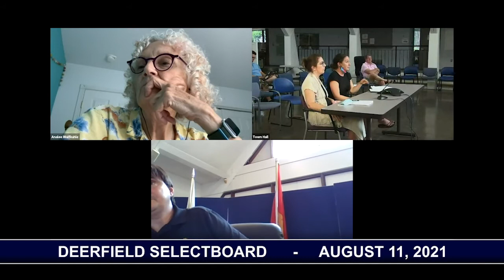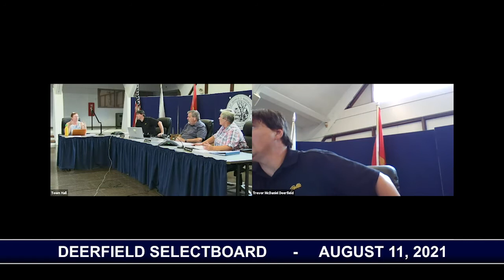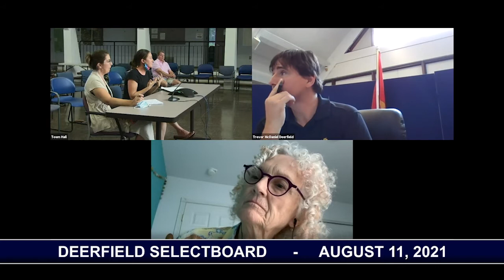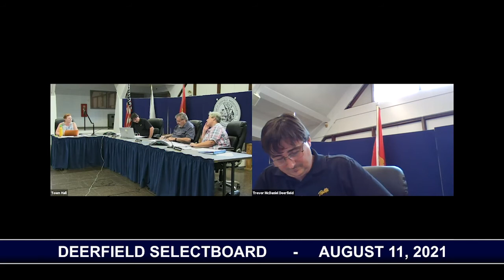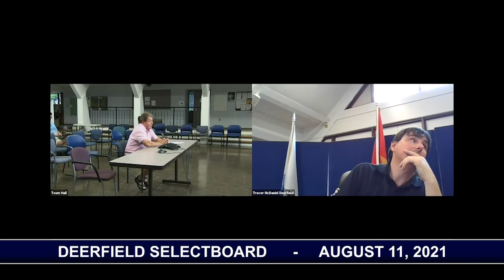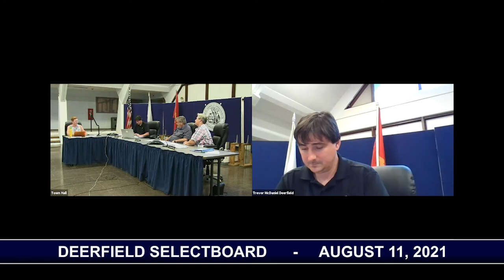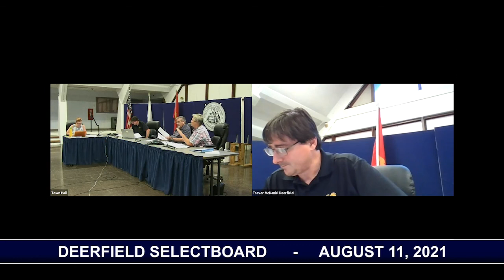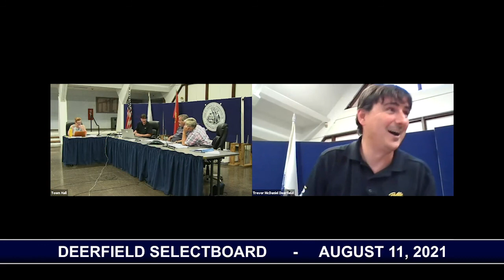Deerfield Selectboard - August 11, 2021